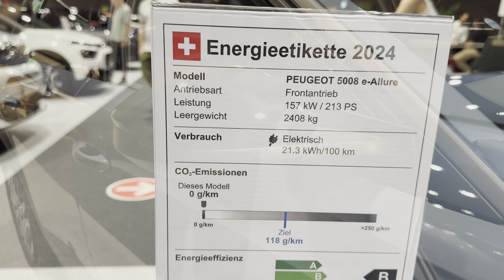NEW Peugeot 5008 e-Allure 2025